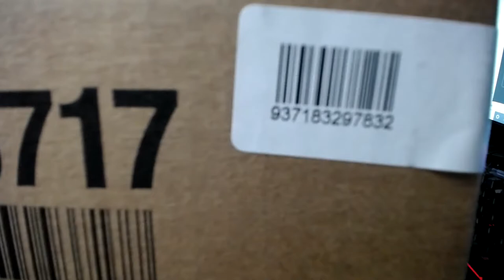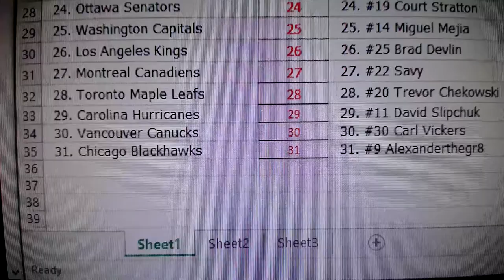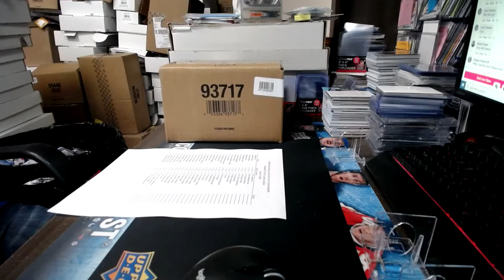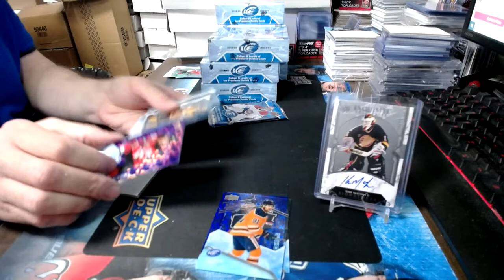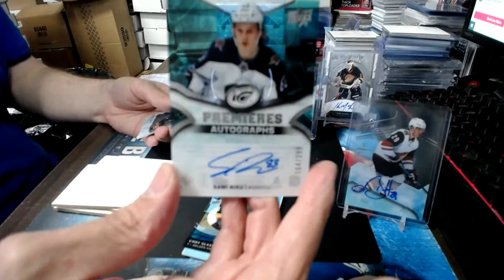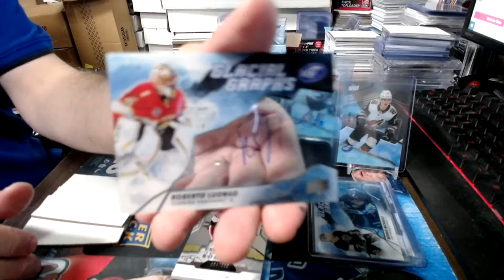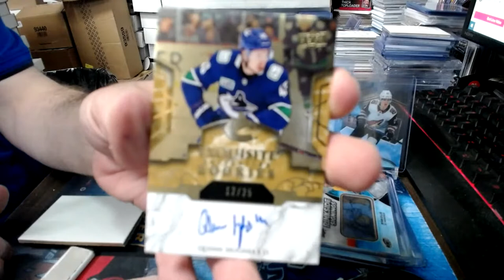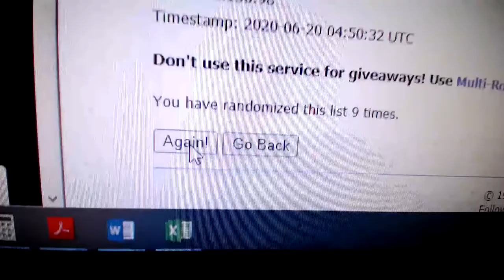Group Break #1257- 1 INNER CASE (8 Boxes) 2019-20 UD ICE TEAM RANDOM+WIN A FREE BOX 19-20 UD ICE